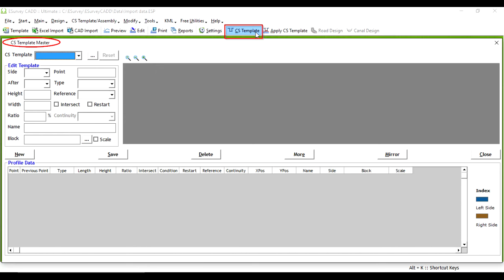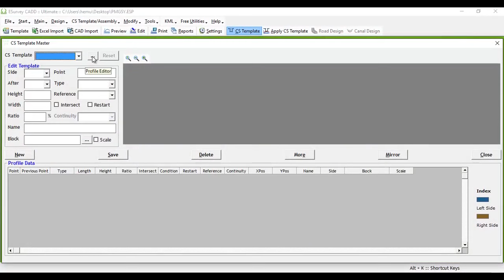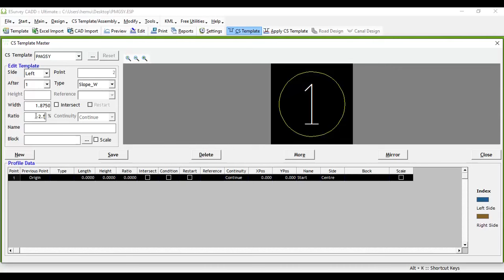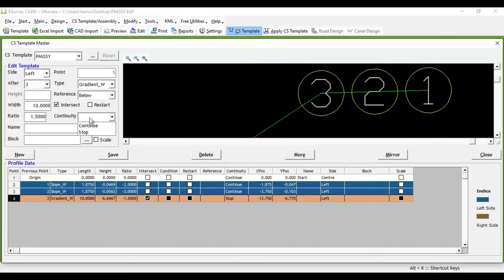Creating Cross Section Template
Creating Cross Section Template of various infrastructure Projects Such as Road, Railroad, Canal, Nala, Drain is Explained in this Video Tutorial. Cross Section Templates can be defined by combining 4 types of lines that is Vertical line, Horizontal line, Slope line and a Gradient line.

Hello everybody, welcome to a video tutorial on how to create Cross Section Template.
ESurvey Sections allows you to create cross-section Templates for Road, Canal, Railway line, Nala. For all the projects, creating a cross-section Template has to be done in a similar format.

These are some of the Example Cross Sections created using the Cross Section Templates defined in ESruvey Section
a) PMGSY Road Template
b) Railway Cross Section for New Construction
c) Railway Cross Section for Doubling Work
d) National Highway Template designed using Road Design Module
e) Canal
f) Nala
g) Canal Section with Soil Strata Data

Highly complex requirements are addressed using various options provided in ESurvey CADD. However, to understand template concepts, we will create a Simple Road Cross Section Template for PMGSY Road.

Click on ‘CS Template’ item in Toolbar. ‘CS Template Master’ screen will pop up. Click on the triple dotted button next to CS Template Dropdown. Create a New template by Name ‘PMGSY’. Close the ‘Edit CS Template Name’ window. Select ‘PMGSY’ from the ‘CS Template’ dropdown. The Typical PMGSY Template will have a road width of 3.75 Meters Carriageway, 1.875 M shoulder and 1:1.5 slope line. We will create each one of these items. Click on the new button, Select the ‘Slope_w’ option from ‘Type’ dropdown and give width as 1.875 and Ratio -2.5%. Similarly, we will create a shoulder line with 1.875 with -3% camber. While Creating the Toe line, we will select the type as ‘Gradient_W’ and provide width as 10M. We specify a higher value 10 as the toe line normally to stop where it meets the ground. In Ratio, we will provide value -1.5 which indicates ratio 1:1.5. Now we have defined the left side of the road. We will also make provision for the Toe line in the case of the Cutting section. Note that we have to define the Toe line from the end of the shoulder point only while defining the slope line for cutting we have to specify one more factor reference. Reference value we have to specify as ‘below’ which means. Consider the slope line that we are defining now in case if the computed point is below ground. Now we have a left side definition of the road both for cutting and filling section. By clicking on the ‘Mirror’ button we can create the definition for the right side of the road.  If Right side properties do not match with the left side you can entirely create the right side profile independently as you created the left side or you can mirror left side data and change width/length/ratio where required, appropriately.
Now CS Template is ready for applying it on any Cross Section.